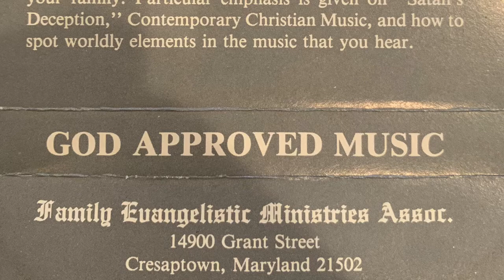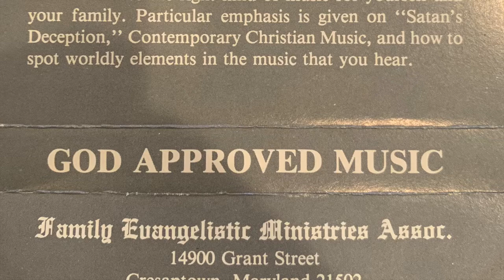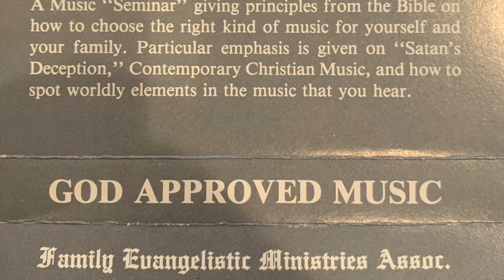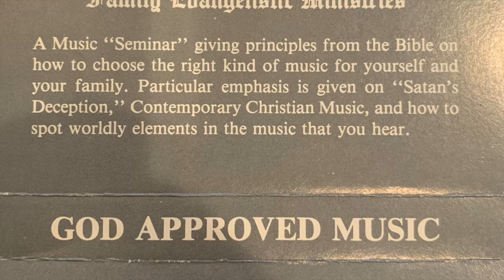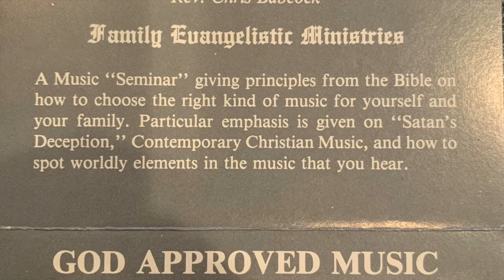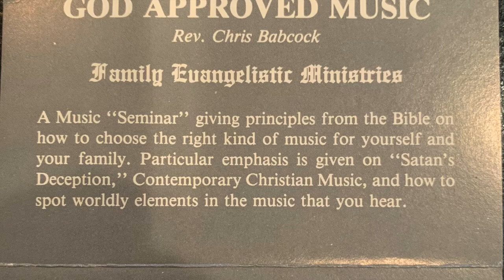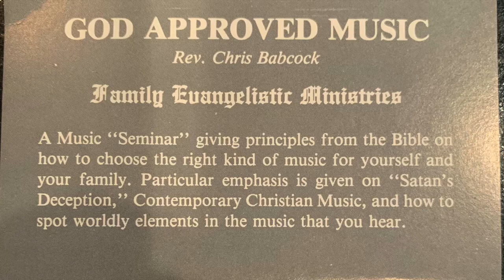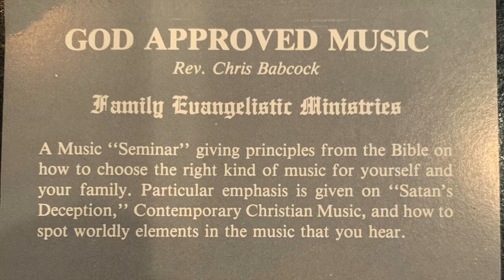Chris Babcock God Approved Music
Rev. Chris Babcock with the Hal Webb Evangelistic Team tells his audience exactly what "God-Approved Music" is.